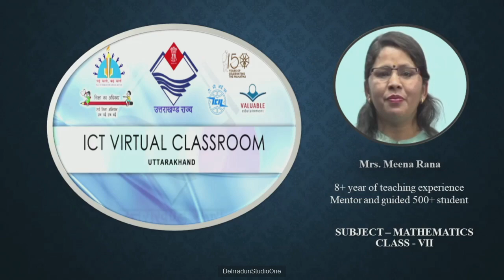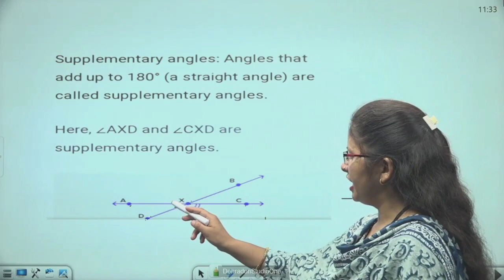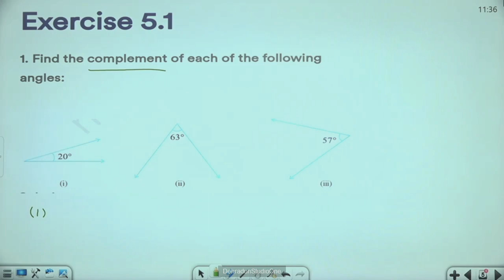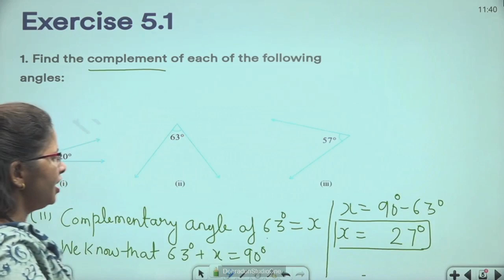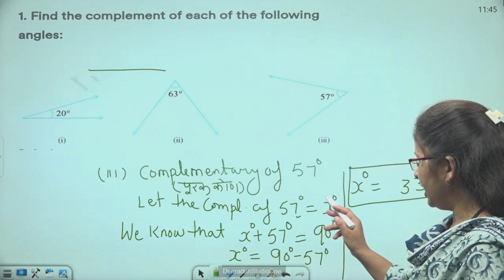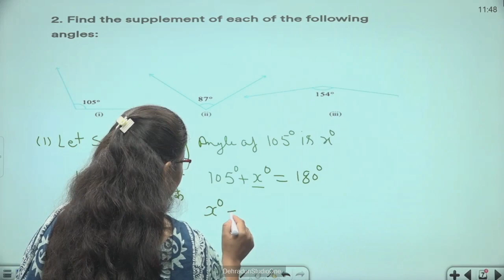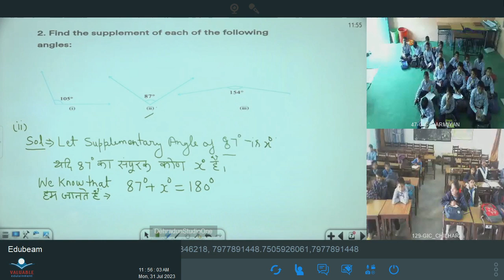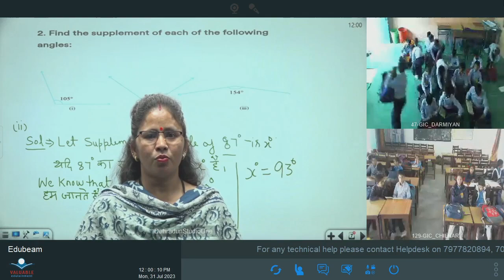कक्षा 7: विषय: गणित भाग- 48 (31.07.2023)आईसीटी वर्चुअल क्लास रूम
31072023_11.20 To 11.55_Maths_Lines And Angles_Mrs. Meena Rana_VII_Part 04